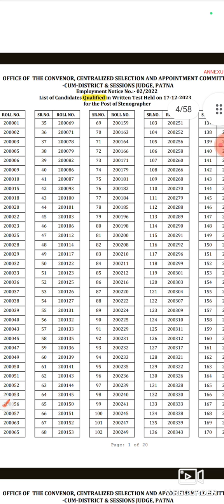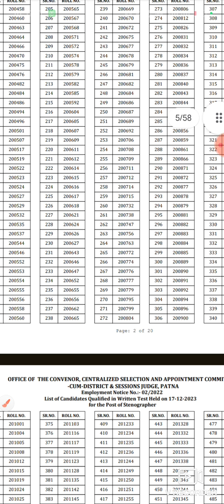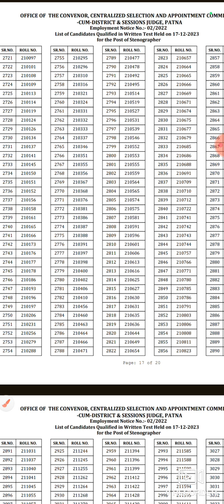Civil Court Stenographer Skill Test 8 May को अब क्या करें। 12 दिनों में कैसे होगा Full Strategy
biharcivilcourtstenographerskilltestkabhoga civil court stenographer skill test kaise hota hai
shorthandspeed vidhansabhareporter sasaramshorthandclasses hindishorthanddictation vidhansabha englishshorthanddictation englsihgrammar bihar civil court stenographer cutoff patna civil Court Stenographer cutoff civil Court Stenographer salary civil Court Stenographer computer kaise kren cpt
Bihar Civil Court Stenographer Result Release जारी Skill Test इस तारीख को